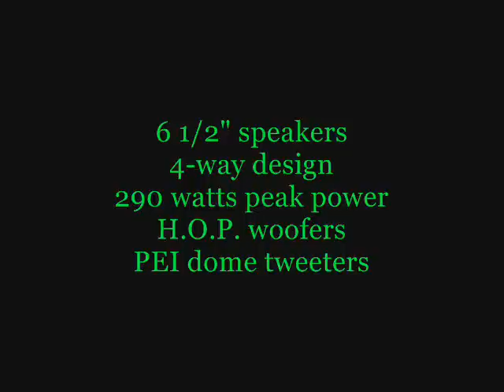Sound System on Cobalt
Specs on video...
Coming soon
JBL Subwoofers 1200 watts output